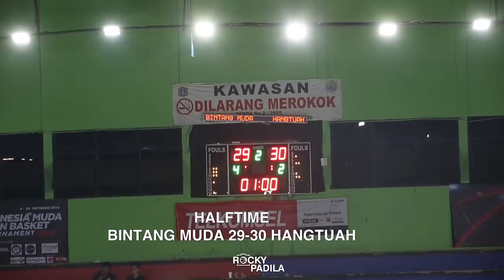Game Highlights: Bintang Muda vs Hangtuah. Final KU-16 Tahun Yang Seru & Dramatis!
Game highlights from Indonesia Muda Open KU-16 Final between Hangtuah and Bintang Muda.